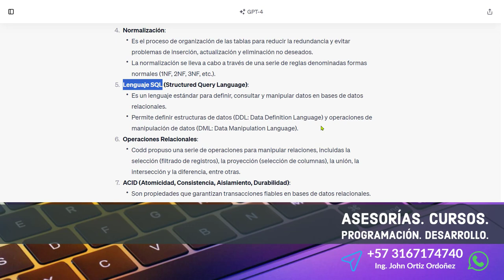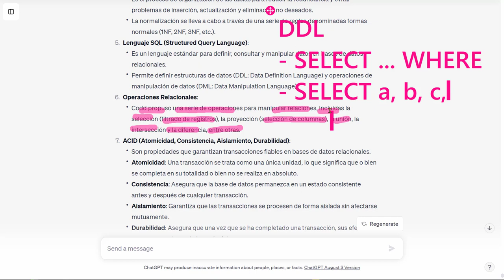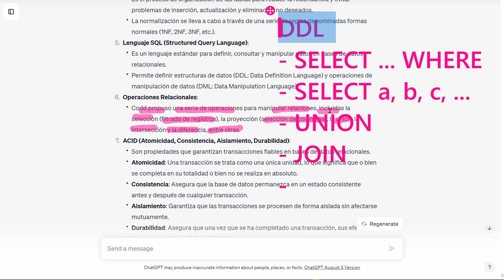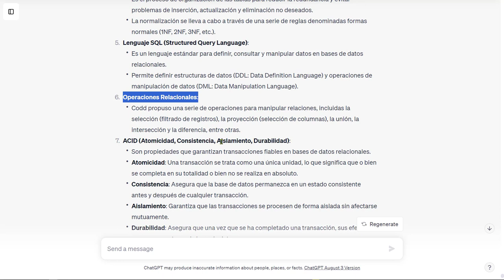Python Curso V2: 906 Operaciones Relaciones - Selección, Proyección, Unión, Diferencia, Intersección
Python Curso V2: 906 Operaciones Relaciones - Selección, Proyección, Unión, Diferencia, Intersección, y Más.